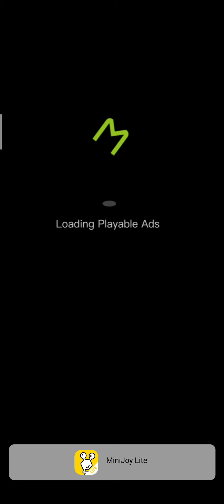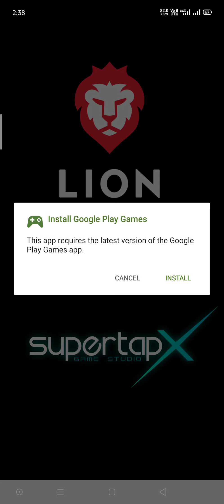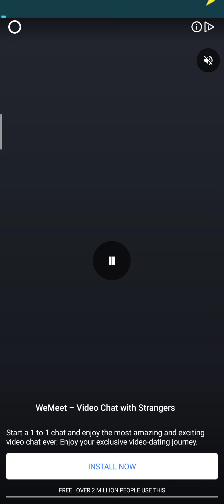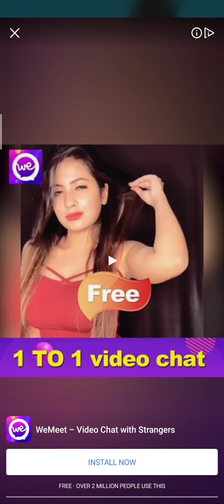SAVE THE GIRL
Welcome to the BANSAL GAMING, [ A Product of BANSAL CREATOR]

gaming aura,
gaming tamizhan,
gaming guru,
gaming with dino,
gaming with leo,
gaming subrata,
gaming girl,
gaming with mask,
gamingpro ocean,
gaming duniya,
gaming area,
gaming adda,
gaming akhada,
gaming arena,
gaming aura song,
gaming arup,
gaming app,
gaming action,
gaming army,
a gaming pc build,
a gaming pubg,
a gaming laptop,
a gaming zone,
gaming boy,
gaming beast,
gaming background music,
gaming branthan,
gaming beaver,
gaming brothers,
gaming baba,
gaming boss,
gaming buddy,
b gaming open,
b gaming star shine,
rb gaming hub,
b gaming kushmi,
b gaming roblox,
b gaming leaks,
gaming channel,
gaming chair,
gaming cpu,
gaming computer,
gaming champion,
gaming console,
gaming channel names,
gaming couple,
c gaming blog,
c gaming tv,
c gaming mario maker,
c gaming chair,
pc gaming show,
gaming devil md,
gaming drive,
gaming devil,
gaming dheena,
gaming duniya live,
gaming devil md one shot,
gaming dinner,
gaming deena,
gaming dude,
d gaming company,
d gaming app,
gaming earphones,
gaming empire,
gaming era esports,
gaming earphones under 500,
gaming earbuds,
gaming earphones for pubg,
e gaming bits,
e gaming india,
e gaming app,
e gaming tv,
e gaming industry,
e gaming competition,
gaming free fire,
gaming fighter,
gaming fever,
gaming freak,
gaming flame,
gaming fire,
gaming ff,
gaming fan,
gaming fun,
gaming free fire live,
ff gaming,
f gaming x,
f gaming station,
f gaming player,
ff gaming boss,
ff gaming tamilan,
ff gaming zone,
ff gaming live,
gaming guruji,
gaming generation,
gaming ghost,
gaming ghar,
gaming god,
gaming gaming,
gaming guru yt,
gaming girl live,
g gaming live,
g gaming tech,
g gaming with kev,
g gaming 01,
g gaming guruji,

i gaming tv in tamil,
i gaming tv videos,
gaming jr,
gaming josh,
gaming joker,
gaming joystick,
gaming jatin,
gaming jatt,
gaming joy,
gaming ji,
gaming joystick for mobile,
gaming junction,
j gaming free fire,
j gaming123,
j gaming pubg,
j gaming gta 5,
j gaming masti,
gaming king,
gaming kannadiga,
gaming keyboard,
gaming keyboard and mouse,
gaming kathir,
gaming karthi,
gaming ke liye konsa phone achha hai,
gaming kutty gokul,
gaming khabri,
gaming keyboard under 1000 rs,
k gaming zone,
ke gaming tv,
k gaming lite 0.2,
k gaming rock,
k gaming official,
k gaming city,
k gaming fortnite,
ak gaming free fire,
gaming laptop,
gaming logo,
gaming live,
gaming leo,
l gaming baba,
l gaming bro,
l gaming yt,
l gaming table,
i gaming,
l gaming ph,
gaming music,
gaming mobile,
gaming master rocky,
gaming mania,
gaming mouse,
gaming monitor,
gamingmonk,
gaming mobile under 15000,
gaming music ncs,
m gaming 22,
m gaming free fire,
m gaming studio,
m gaming logo,
m gaming cuts,
m gaming app free fire,
gaming news,
gaming nrisingha,
gaming names,
gaming ncs,
gaming nation,
gaming ninja,
gaming news hindi,
gaming new video,
n gaming yt,
n gaming tricks,
n gaming channel,
n gaming 0799,
n gaming point,
n gaming pro,
n gaming logo,
n gaming king,
n gaming piggy,
nn gaming adopt me,
gaming ocean,
gaming of future,
gaming overlay,
gaming outro,
gaming on macbook pro,
gaming on mac,
gaming overlay android,
gaming on macbook air,
gaming on linux,
gaming ocean pro,
o gaming channel,
gaming phone,
gaming pc,
gaming panda,
gaming pc build,
gaming point,
gaming pro,
p gaming expert,
p gaming sites,
hp gaming laptop,
hp gaming,
p gaming with kev,
hp gaming laptop unboxing,
hp gaming mouse,